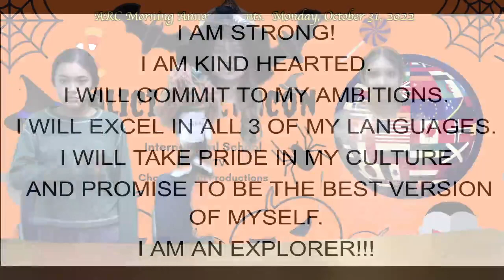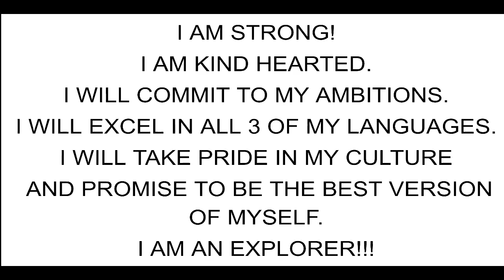October 31, 2022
ARC Morning Announcements. HAPPY HALLOWEEN EVERYONE!!!